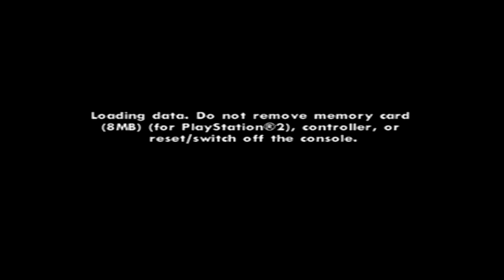Grand Theft Auto San Andreas | Episode 3 | Subway Sandwich Maker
Hello! Welcome back to GTA San Andreas, where we build a Subway sandwich and fly a plane into the ground, but not before we drive the pink street sweeper equipped with nitros! Enjoy!